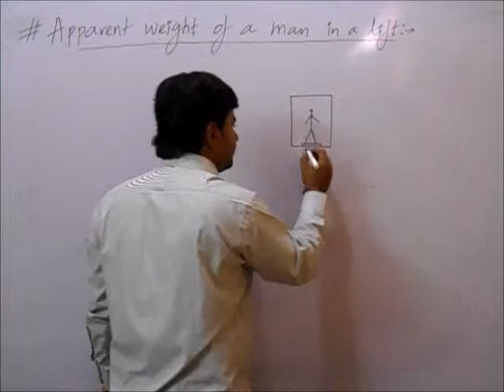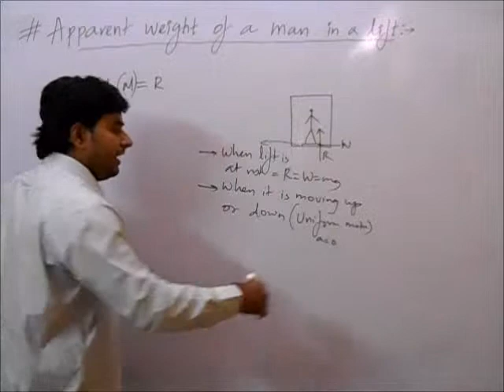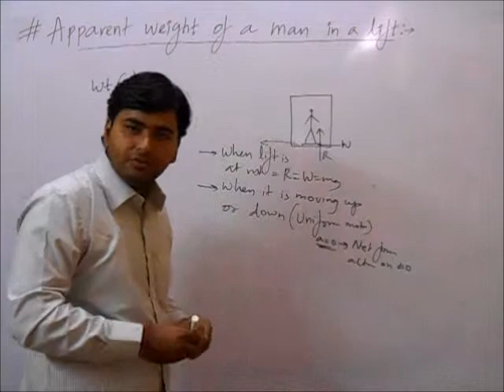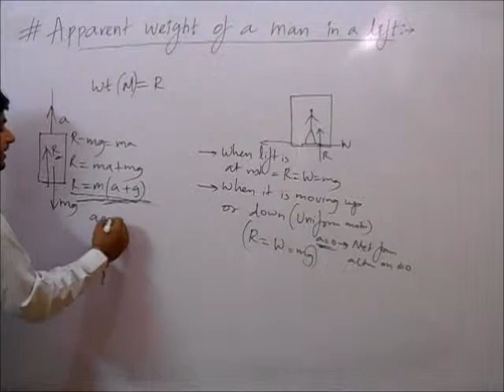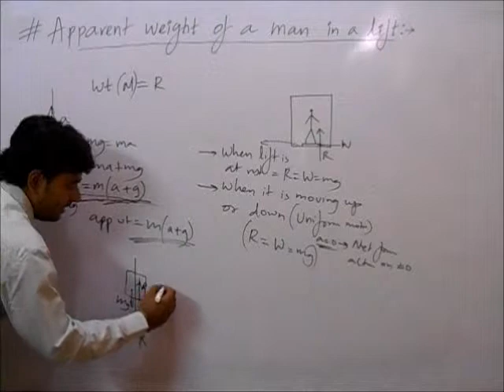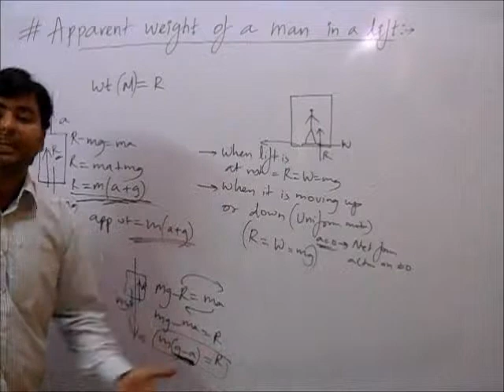APPARENT WAIT IN LIFT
PHYSICS BASIC CONCEPTS-SANJIV PANDEY